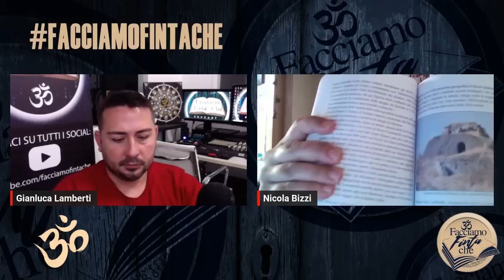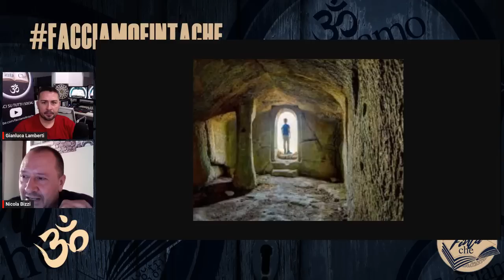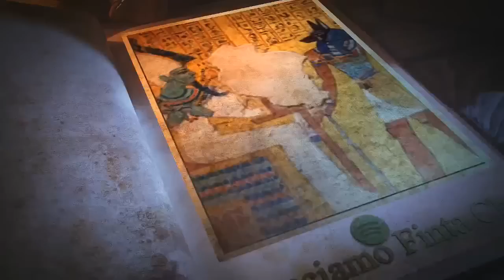LA TOMBA DI MINOSSE IN SICILIA con NICOLA BIZZI